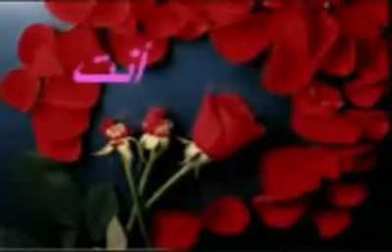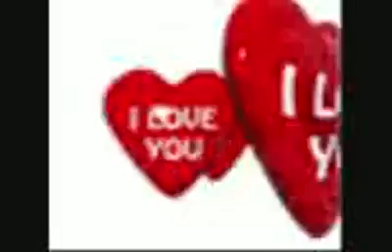مقاطع الفيديو التي تم نشرها بواسطة احمد العيسى‏ فيصل اليامي‏